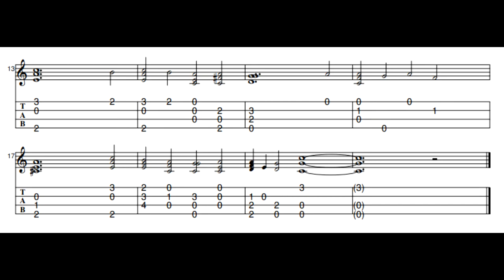A Mighty Fortress Is Our God Ukulele With Tab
I always think of the Davey and Goliath clay-animated children's television series when I hear this.